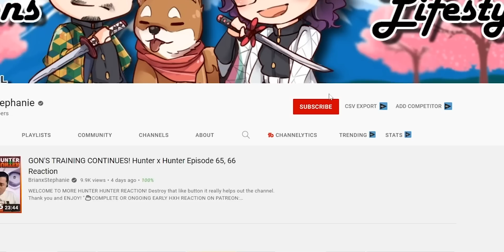OUR FIRST BANKAI! Bleach 44, 45 Reaction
As always make sure you guys DESTROY that LIKE button and share @BrianxStephanie

"Ishida, The Utmost Limits of Power!" /  "Overcome Your Limits!"

🌟Angelica
🌟Alex Toomey
🌟Alejandro Simon
🌟Alexander
🌟Alberto
🌟Angel Soto
🌟ani
🌟Bryan
🌟Belioloween Vex
🌟BadWolf808
🌟BeVz Chuy
🌟Blake Young
🌟Bobbie P
🌟Bradley
🌟Bobby Thomas
🌟c James Torley
🌟Candela
🌟Caroline S
🌟Centryk
🌟Chance
🌟Dark_SinTeX
🌟David Teaz
🌟Daniel
🌟D23I
🌟DC Storm17
🌟Eurydice
🌟Eli Hill
🌟Explosions
🌟F34Rmachine
🌟FireFist Ace
🌟George
🌟Hani
🌟Iman
🌟James Ch. .
🌟j-b nils
🌟Johmmy
🌟Jack Mullen
🌟Jacob Moyer
🌟James
🌟Jean-Paul Karam
🌟Josh
🌟Joshua Shaffer
🌟Joseph Tlamani
🌟JONATHAN KEOGH
🌟Jukesyyy
🌟Justinemoore99
🌟Joey Dee
🌟Kamee Nelson
🌟Kcalb, The Devil of The Grey Garden
🌟kirito
🌟kirito
🌟lile8327
🌟LostWizard
🌟Le Tomato
🌟Luigi
🌟Matthew McConnell
🌟Meet Explosions
🌟Makeiro
🌟mark
🌟Marcos Sanchez
🌟Martin Olsa
🌟Michael
🌟Mully997
🌟Oh, That's Wild
🌟Okita-san Daishouri
🌟Paul ESMEL
🌟Philip Brodie
🌟PoP337
🌟Rasputin (Ras)
🌟rogueknight
🌟nemori sailor
🌟Nightmare
🌟Sai
🌟Sky13
🌟Stanley
🌟Seanlee Polintan
🌟Stay Warm
🌟Tory
🌟TheZombieLord
🌟TaKoGami
🌟TheHazell01
🌟Trevor Jessee
🌟Tommy-M
🌟Wenceslado Flores
🌟WhiteShadowWolfe
🌟Willis Taylor
🌟xXdragonXx 23
🌟xxpwno
🌟Xae
🌟Y.A.
🌟ZOMBIE ZERG

SEO